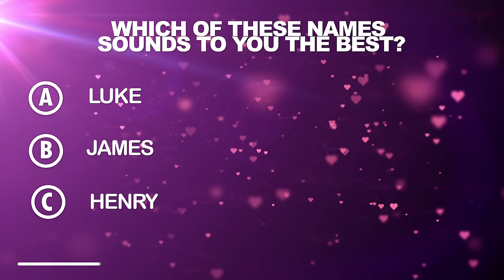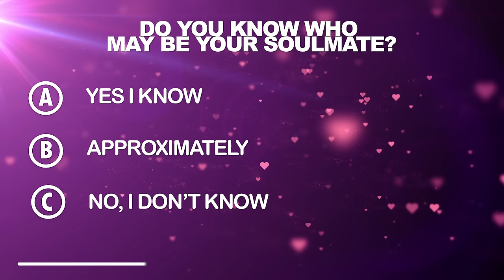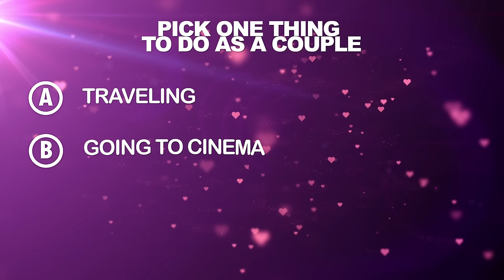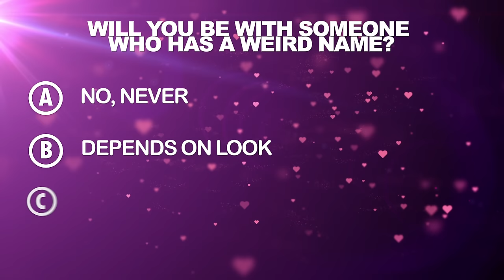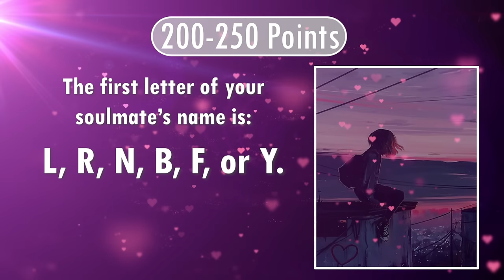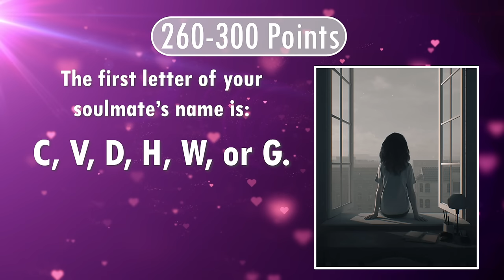What is the first letter of your soulmate's name? (personality test/quiz)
Do you have a crush on someone but you don't know if he or she is right for you? Take our personality test and find out the first letter of your soulmate's name!
Hello and welcome to our world of exploring your personality.
We know that all of us sometimes feel very lost on this huge planet. We will try to motivate you and inspire you as much as possible.

-If you are the copyright owner of any content that appears on our channel and you believe that your work has been used in a way that constitutes copyright infringement, please contact us immediately and we will take steps to remove the infringing content.